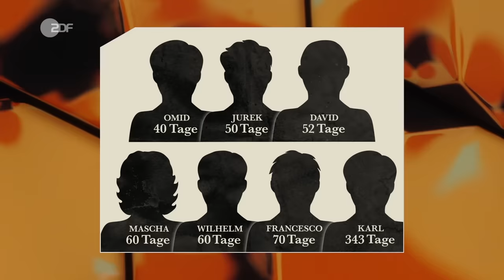Fahren ohne Fahrschein: Unnötigste Straftat seit 1935 | ZDF Magazin Royale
Der deutsche Rechtsstaat ist gnadenlos und konsequent! Egal ob Diebstahl, Raub, Totschlag, Mord oder Fahren ohne Fahrschein… Ja, wer ohne Fahrschein mit Bus oder Bahn fährt, begeht eine Straftat und wird mit aller Härte des Gesetzes bestraft. Denn kein Ticket bedeutet Geldstrafe, kein Geld für Geldstrafe bedeutet noch mehr Geldstrafe und immer noch kein Geld für mehr Geldstrafe bedeutet KNAST! Und da sitzt man dann im Jahr 2021 wegen eines Scheißgesetzes der Nazis von 1935.

Rund 7000 Menschen müssen pro Jahr ins Gefängnis, weil sie ohne Fahrschein Bus oder Bahn gefahren sind. Das sind 7000 zu viel! Falls ihr Menschen, die wegen eines Bagatelldelikts im Knast sitzen, helfen wollt: Hier gehts zur Initiative